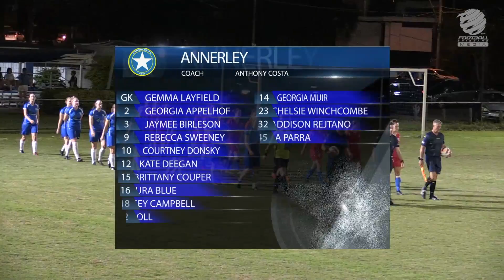MFWBPL RD5 Annerley v Peninsula Power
Two of the traditional powerhouses in Brisbane Women's Football take part in Round 5 of the Mt Franklin Womens Brisbane Premier League, its Annerley Football Club competing against Peninsula Power FC in this goal fest.